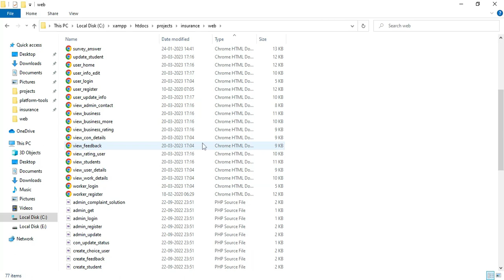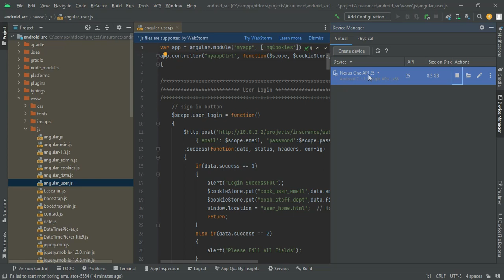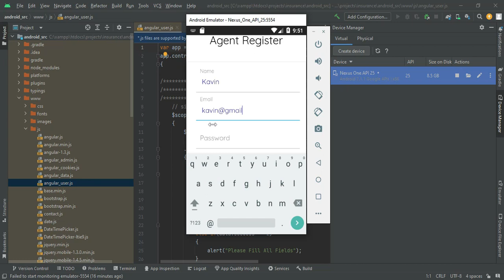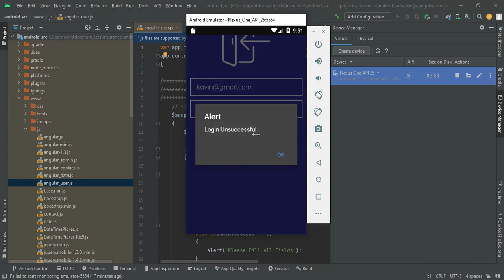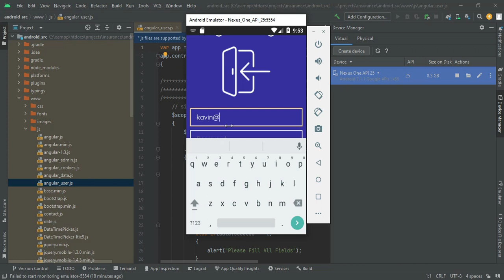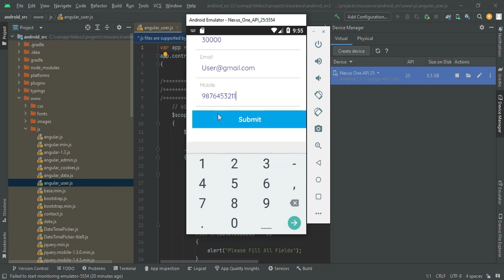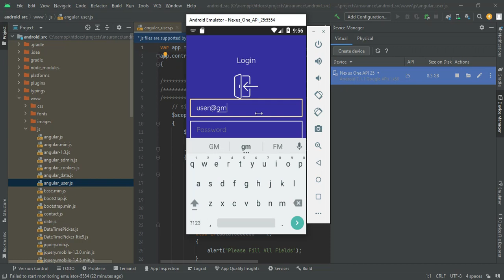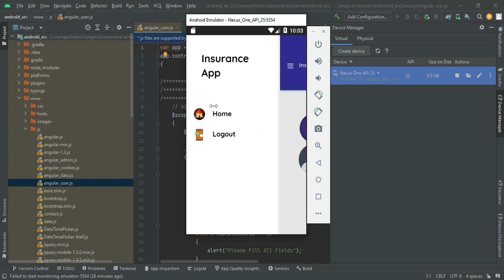Insurance Management System Android App - Full Explanation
Insurance Management System based Android App - Full Explanation

Insurance management system project is implemented in java platform using android app application. Main aim of this project is to develop a online application for insurance company to atomize work procedure, using this system agents and policy holders can know details about present policies, schemes, policy specifications, terms and conditions on policy, policy registration by the customers. Agents commission is based upon customer policy registration and target agent achieves for every month or year. This system maintains information of managers who can deal with agents and customers. In existing system manual procedure is followed where records are used to maintain data which is a time taking process and require more man power and calculating commissions dues..etc are done manually. The proposed system where agents send sms alert to the policy holder to remind before and exceeds the data of due. In present system there is no need of human interference in calculating any details. Total work is done using management system which will save time and less paper work and even human resource.Insurance Management System based Android App